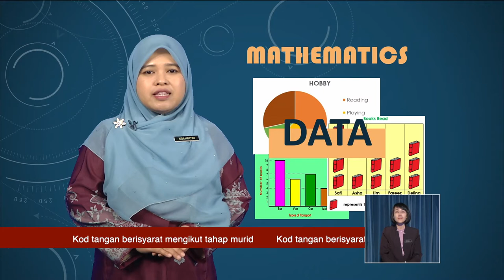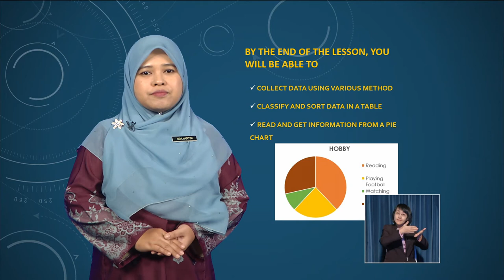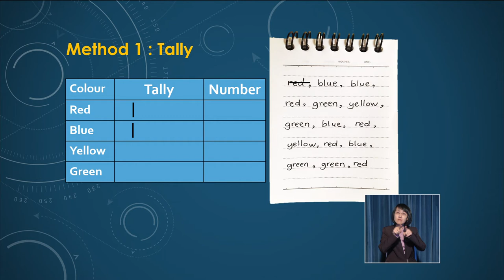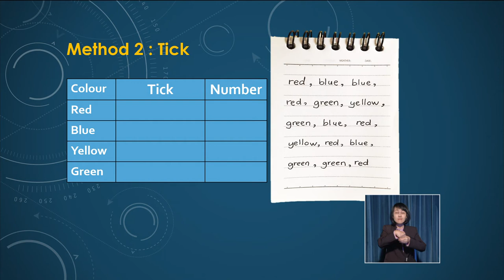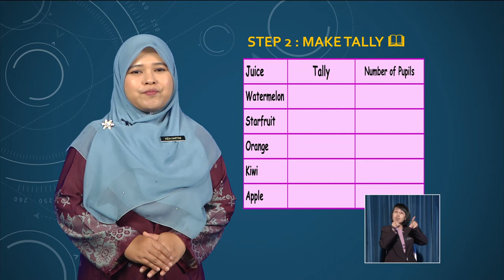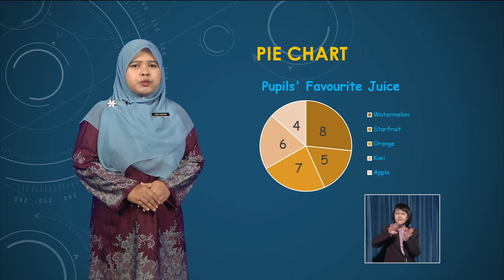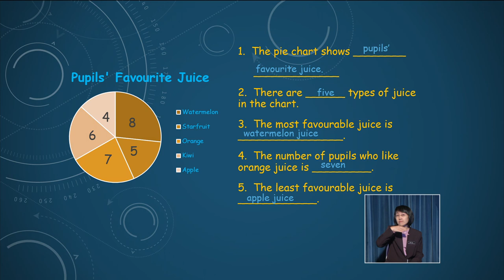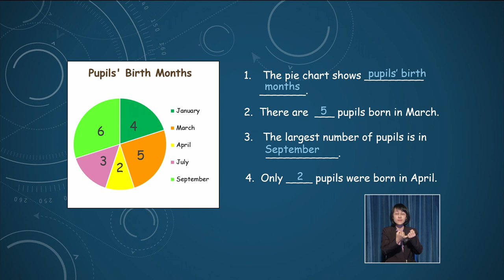Mathematics DLP Year 3 Data DLP0044